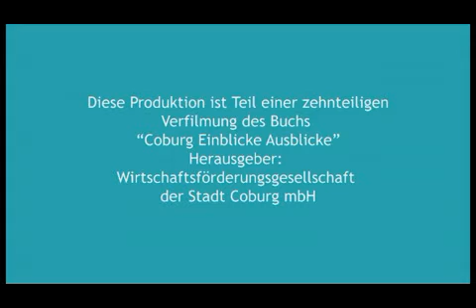Bildung und Bewegung in Coburg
Qualifizierte und abwechslungsreiche Bildungsstätten wie vier Gymnasien und die
Hochschule Coburg prägen die Bildungslandschaft dieser Stadt.
In allen Bereichen wird Theorie und die praktische Umsetzung in einer herausragenden
Weise verbunden und umgesetzt.